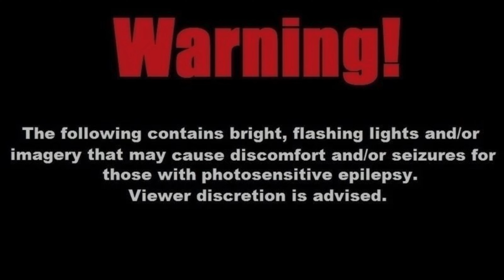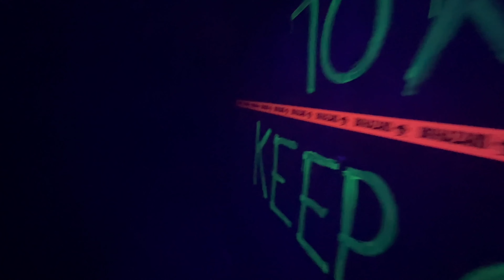Tom Was Here - The Haunted Mine - Tarentum, PA - October 2023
It’s our last walkthrough of the 2023 haunt season and it’s the Haunted Mine in Tarentum, PA. Now we visited the haunted mine for the first time in 2022 and we really enjoyed it. I figured there would be some changes but was surprised to see all of the changes they made this year. Beyond completely changing the first building, there was a full house add on to the trail, the cemetery was expanded and that’s before you get to the mine portion. Inside the mine, they added a news story to add to the theme of a collapsing mine which is pretty wild to consider when they are sending you into an actual mine. From there, they actually built a Kennywood Noah’s Ark style elevator an office with a foreman before you grab the mine car. That’s a good bit of additions, also they expanded the mine itself with some cool new scenes. That’s a ton of new additions!

Patreons: John Bailey